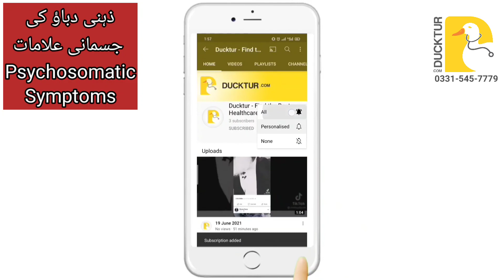Psychosomatic Symptoms in Urdu | Psychosomatic Symptoms Ka ILAJ (2021)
Neurology and Epilepsy Clinic, Rawalpindi

Anxiety depression bohat common Hain. bohat se log in beemariyon KO tasleem nahee kartay aur samajhtay Hain ke shayad ye humari emaan ki kamzori, badamaliyon AUR ibadaat ki Kami ki waja se Hain halanke ye asal beemariyan hai Jin ki mauroosi waja hoti hai. bohat se dafa ye depression ya anxiety jismani alamat ke taur pe zahir hoti Hain JIS KO pehchanana doctor ke liyay zaruri Hai. bohat si dafa zehni Dabao ya ghum bhee jismani alamat ke taur pe zahir hota hai. bohat dafa in cheezon ki tashkhees mein kafi time lag Jata hai aur bohat se test bhee karnay partay Hain.